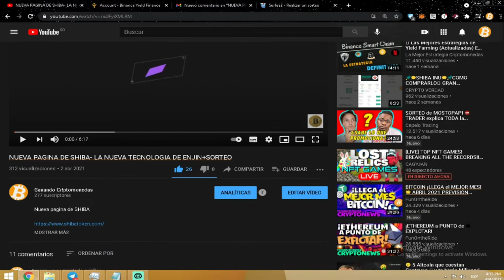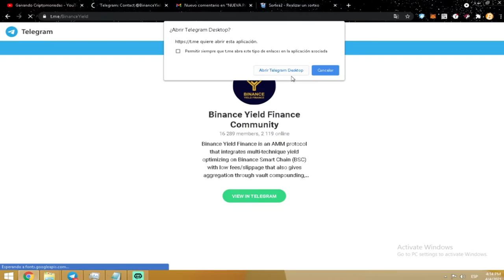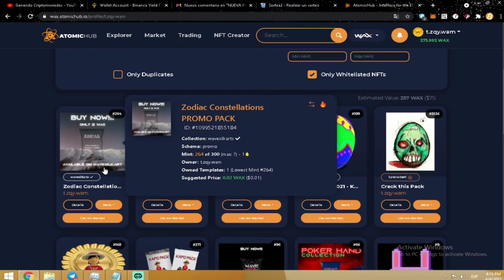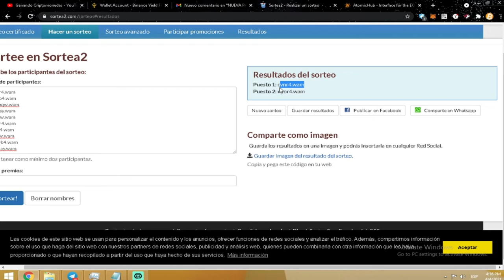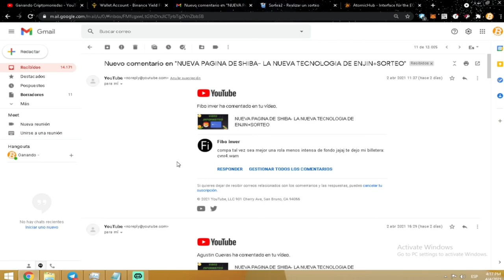AIRDROP DE BSC-RESULTADO DE SORTEO Y NUEVO SORTEO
Airdrop

El jueves 08/04/2021 se anunciaran los nuevos ganadores de NFT de Wax
Solo comenta tu direccion y ya estaras participando

Otros videos de aidrops